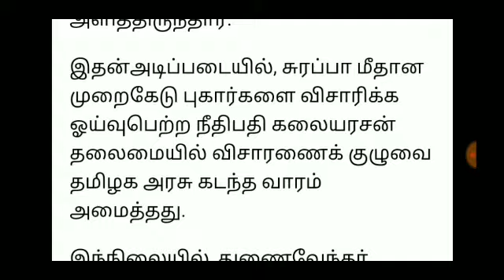Anna University Professors protest in support of Vice Chancellor MK Surappa Anna University latest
Anna University Professors protest in support of Vice Chancellor MK Surappa